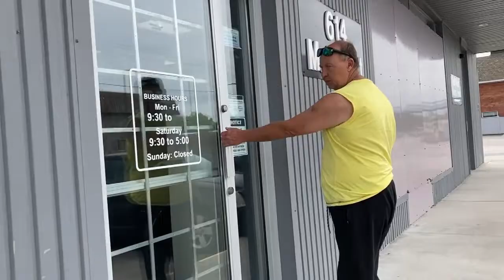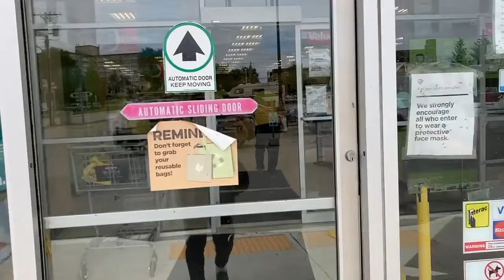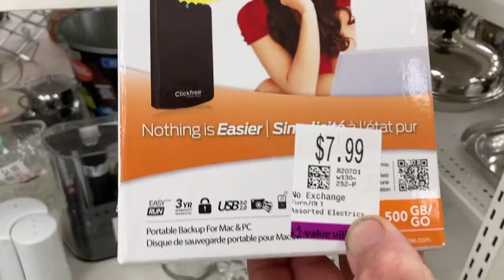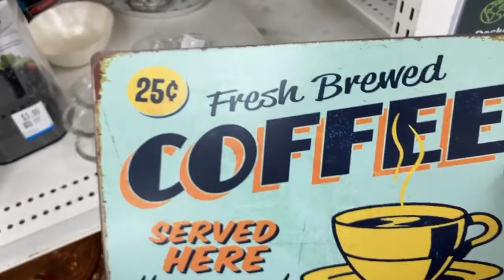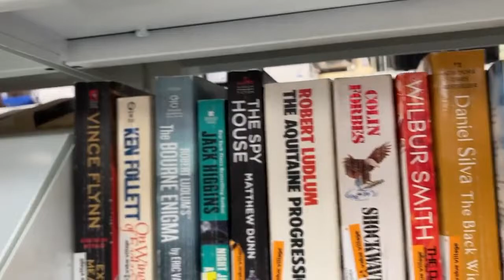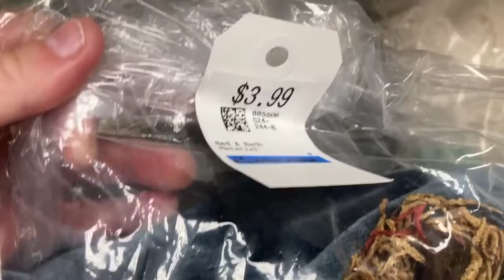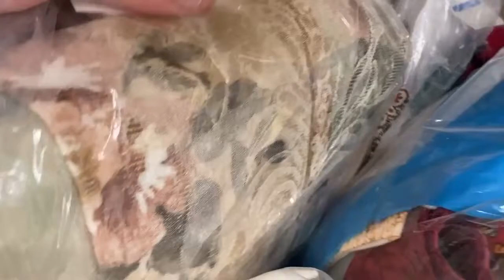Monday June 20 2022 VLOG Come Thrift With Us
Today we are taking a trip in to the hospital in North Bay to get my husbands broken wrist re x rayed and checked out by the fracture clinic. After that we are heading to Canadian Hock Exchange and Value Village to do some thrifting and looking around for deals. We had a few other stops while in the city but to keep this video as short as possible I only added footage of the thrifting part of our day. I think it is kind of interesting to take you all with me on my adventures. I am focussing on three uploads a week as laid out in the intro. Wait until you see what I have in store for you for Wednesday's video. Sorry this one is so late but life sometimes gets ahead of us YouTubers but I will try to make these vlogs better and better as I go along. Thanks for spending this time with me - I appreciate you all, so much!